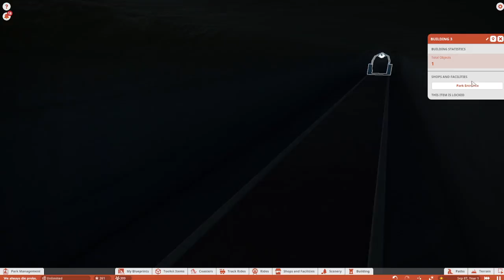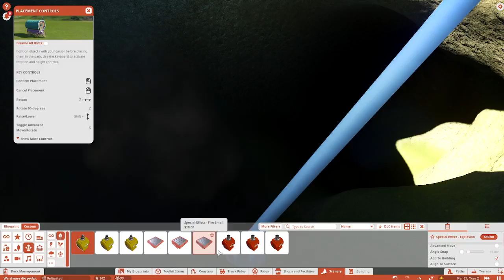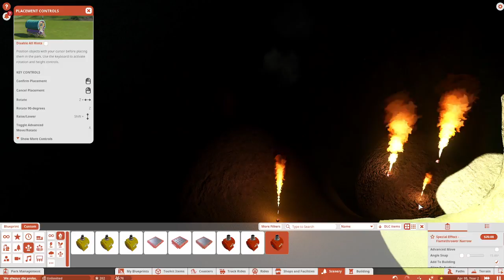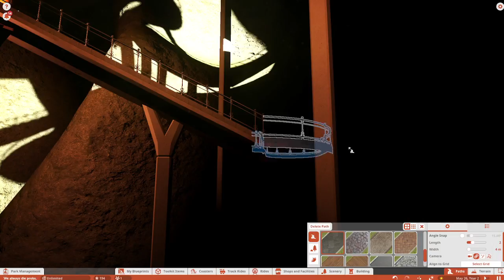TAKING PEOPLE TO THE UNDERWORLD WITH ROLLER COASTERS!!! | Planet Coaster